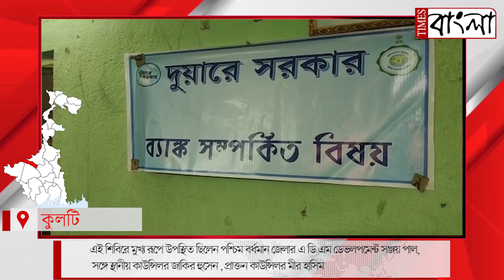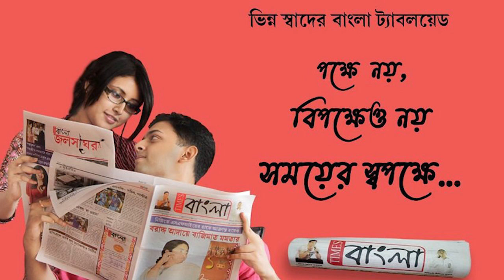লছিপুরের চবকার যৌনকর্মীদের রাজ্যের সমস্ত প্রকল্পের সুবিধা দেওয়ার লক্ষ্যে বিশেষ শিবিরের আয়োজন